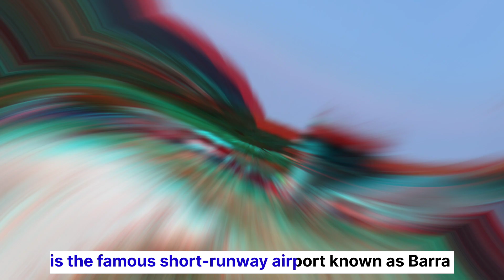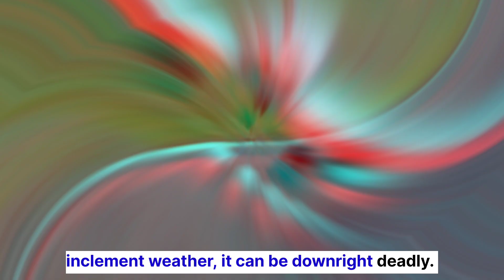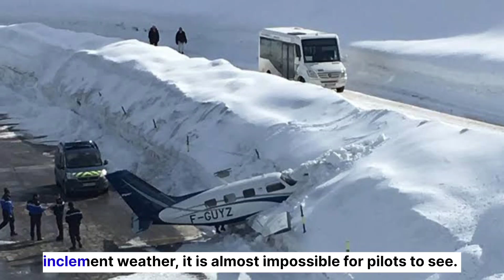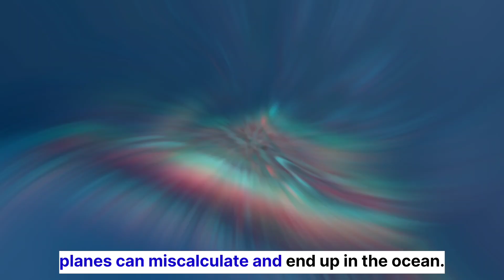Top 10 Dangerous Airport in the World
Several factors can make an airport unsafe for travelers and personnel. First, those with short runways can be risky for landings and takeoffs. And if the runway is located in a tricky location, such as nestled between mountains and oceans, it can require a lot of mastery to stick the landing just right. In fact, some airports on this list require special skills and clearances to land at them. Some airports can also be unsafe due to frequent poor weather conditions or high altitudes.
While thrill-seekers may put these runways on their bucket lists, others will plan their trips accordingly to avoid them. Discover the 10 most dangerous airports in the world, including their locations and why you may think twice before flying into them.